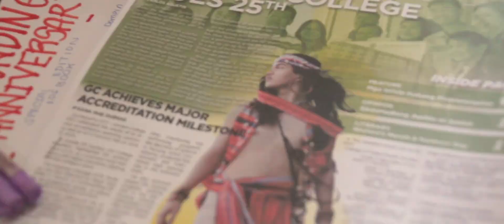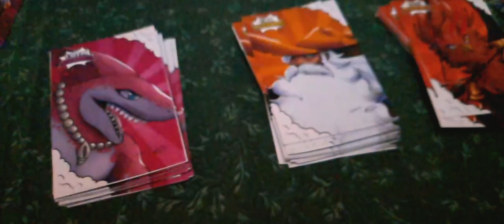Gordon College Apertura Paglalayag '24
Player: EFordan
Rhythm Games Played:
- Jubeat Festo
- Maimai
- BanG Dream Girls Band Party [JP]
- TAPSONIC TOP
- Cytus II